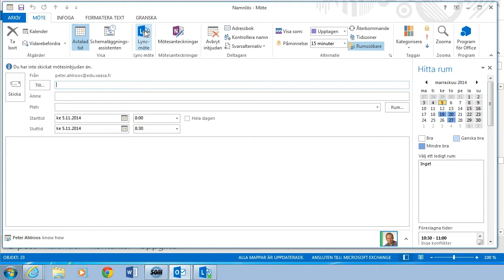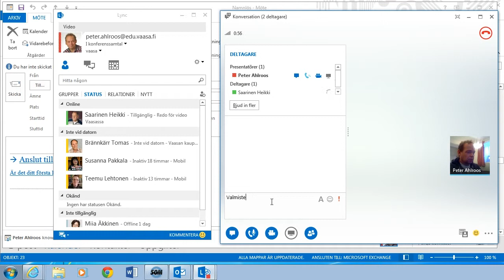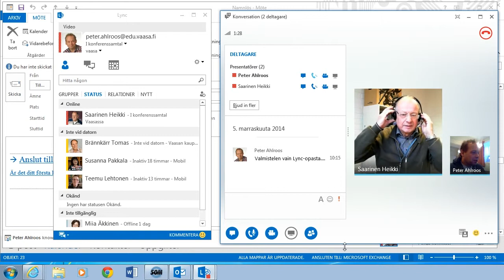Office 365: Lync-grunder